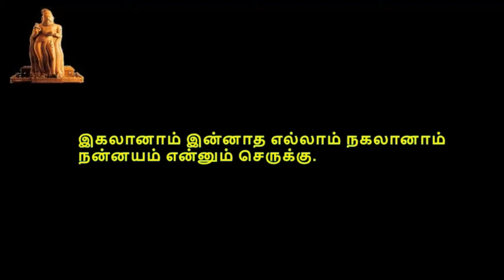Thirukkural, திருக்குறள், குறள் 0851-0860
திருக்குறள்,  பொருட்பால், அதிகாரம் 86, இகல், குறள் 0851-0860